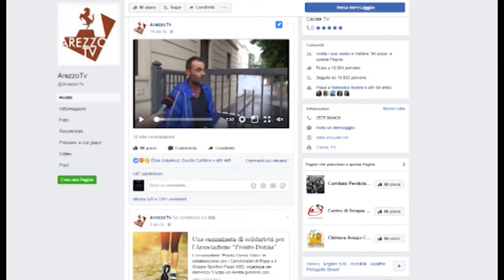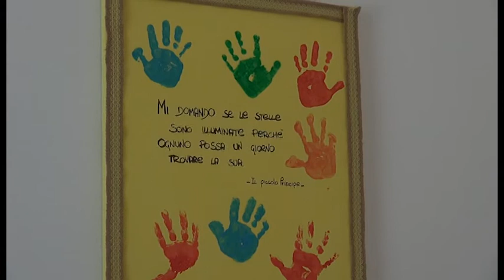Figli allontanati dal padre, psicologo: "c'è trauma, ma prevale la tutela"